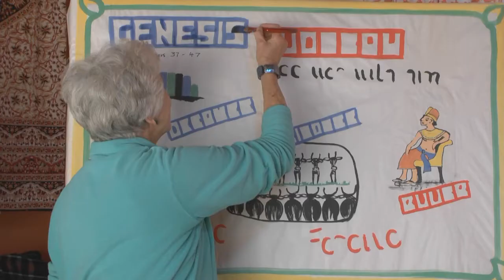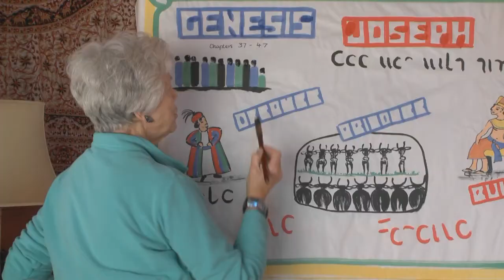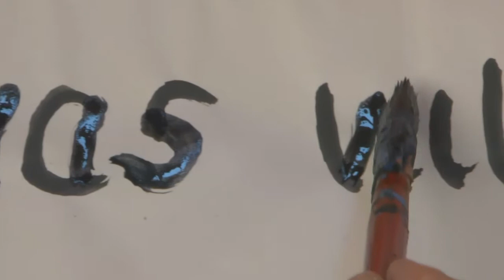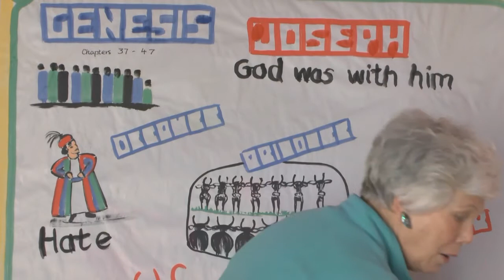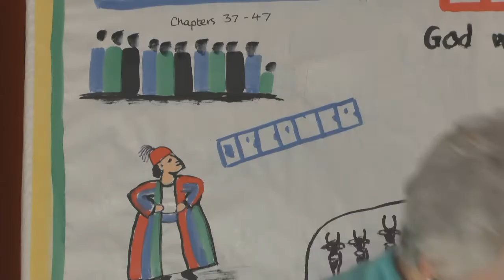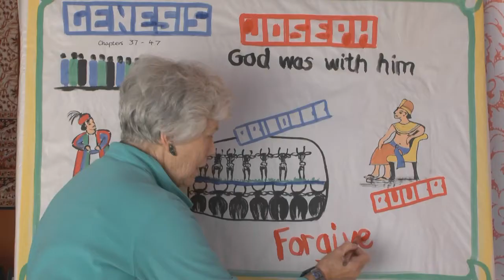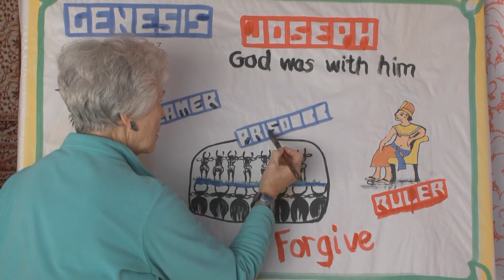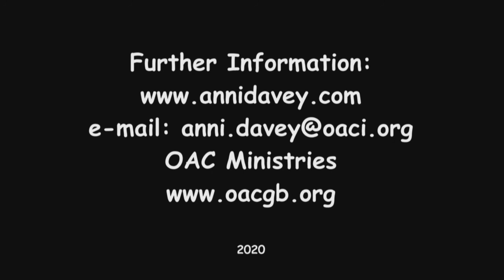Anni's Bible Stories Part 5 Joseph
Anni Davey uses her Sketch Board to tell the story of Joseph. Although intended for primary school children, 'Anni's Bible Stories' can be enjoyed by all ages.